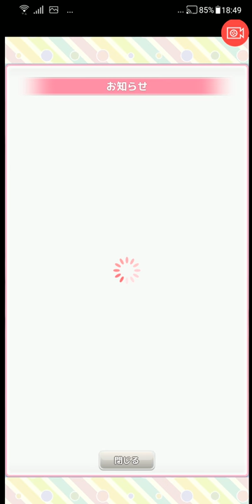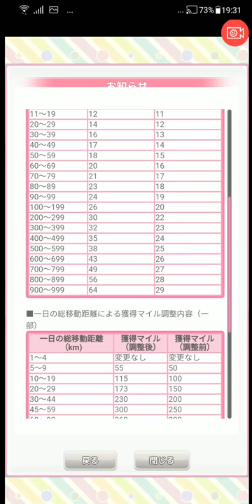【温泉むすめ ゆのはなこれくしょん】雪・キャニオン・層雲峡ガチャ【Onsen Musume 20】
「雪・キャニオン・層雲峡」（cv.東山奈央 ）
第4回 源泉争奪ガチャの開催が迫る